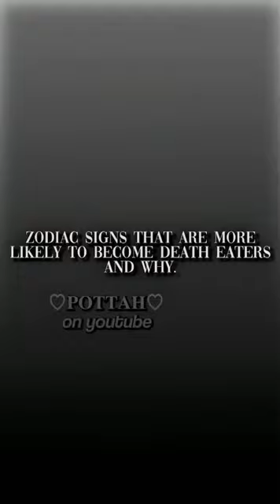𝐙𝐨𝐝𝐢𝐚𝐜 𝐬𝐢𝐠𝐧𝐬 𝐭𝐡𝐚𝐭 𝐫 𝐦𝐨𝐫𝐞 𝐥𝐢𝐤𝐞𝐥𝐲 𝐭𝐨 𝐛𝐞𝐜𝐨𝐦𝐞 𝐝𝐞𝐚𝐭𝐡 𝐞𝐚𝐭𝐞𝐫𝐬